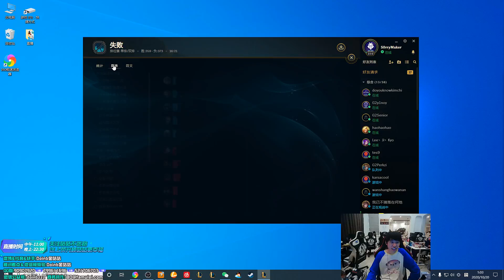[ENG SUB] FPX Doinb丨对面S10四强选手怎么玩！Doinb惨遭“霸凌” Doinb gets bullied in the SQ by professional players